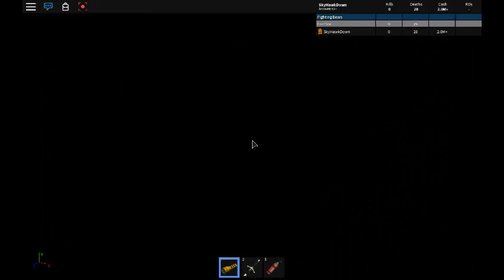The "Tycoon" Game...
Suprize suprize it a very bad tycoon game that i made with a tunnle that you dodge or fall into in a nother tunnle witch leads to a 5K button that you can stand on and get money...